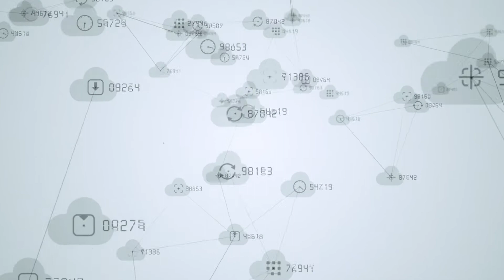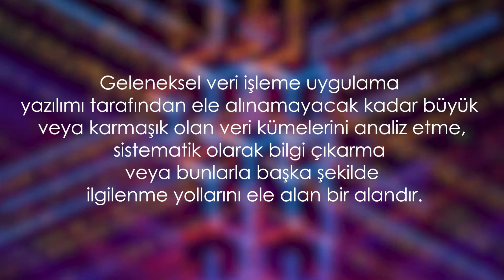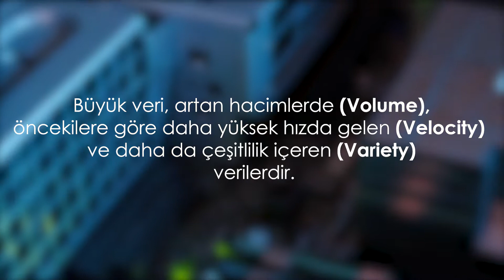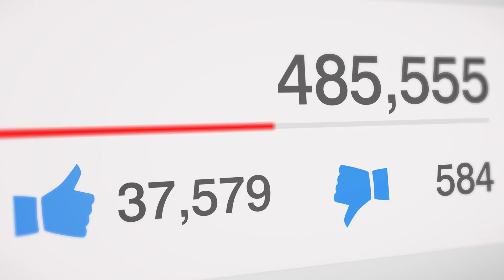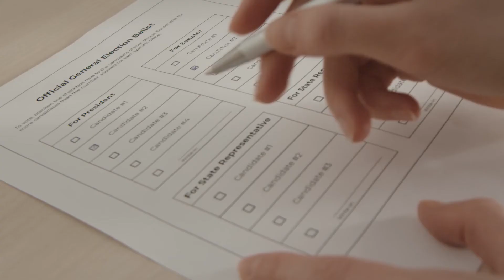Big Data Nedir? Büyük Veri Kullanım Alanları ve 5V Nedir?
Büyük veri nedir? Büyük Veride 5V kavramı ve Big Datanın kullanım alanları nelerdir? Sağlık, politika, eğitim ve ekonomi alanlarında kullanılan Büyük Veriyi geniş çapta ele alacağımız serinin ilk videosuyla karşınızdayım. İyi seyirler.

//-- Not --//
Doğru bilgiye ulaşmak için birçok kaynaktan araştırma yapıyorum. Kaynakları web sitemde belirtiyorum. Ama yine de bilgi yanlışı ile karşılaşırsanız benimle iletişime geçerseniz sevinirim. İlginiz ve anlayışınız için teşekkür ederim. İyi seyirler.

Ömer Faruk Coşkun
~öfc~